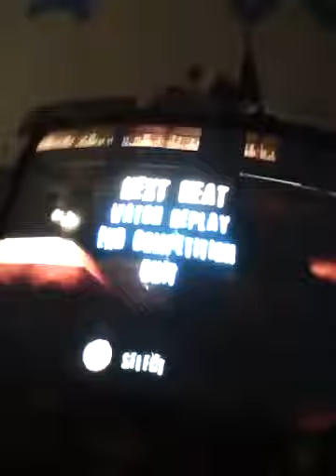HOW TO BEAT Tony Hawk's Pro Skater part 4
watch all 9